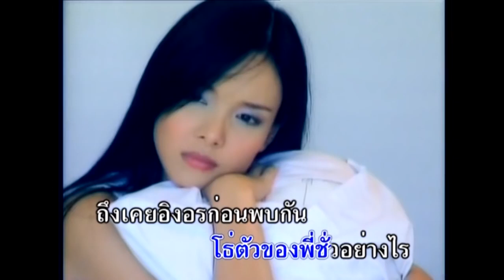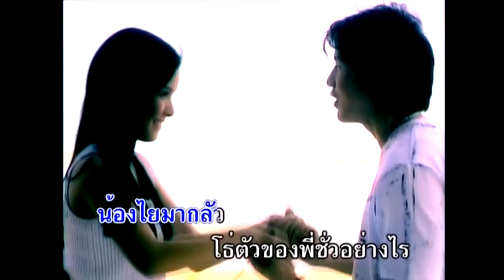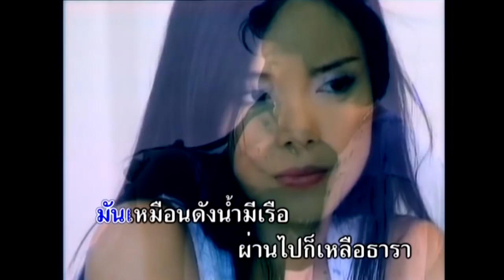แม่ทูนหัว ชุดที่ 3 ร้องเพลงกับวินัย จุลละบุษปะ